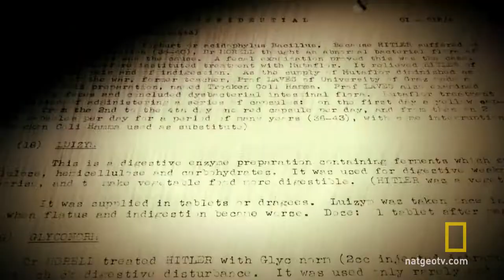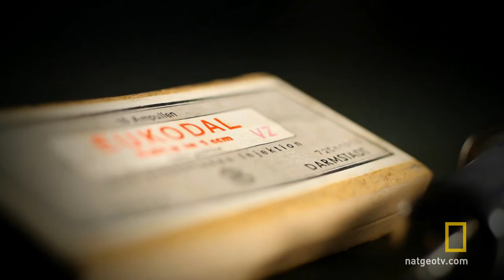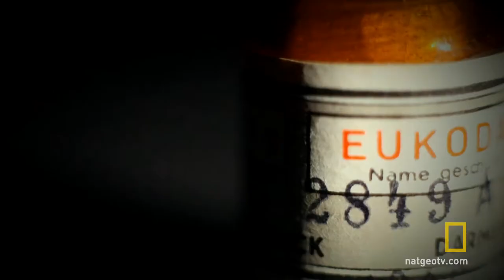Nazi Underworld | National Geographic UK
Did Hitler's personal physician Dr. Morell try and poison him with strychnine? Was Hitler bipolar? Did he use cocaine? See this exclusive series with surprising insights into a previously unknown side of Hitler. Visit natgeotv.com for TV listings, exclusive videos and more.